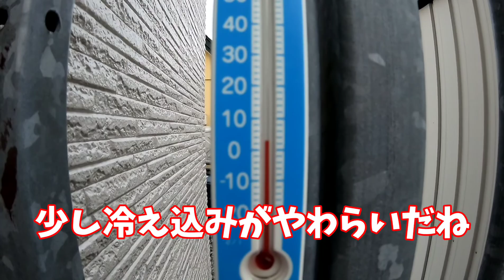きれいな朝日が見たくて🌅朝散歩は港⚓まで〜🤩👍🏻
今朝のヴェル&ヴィオ🐶🐶🐾
少し冷え込みがやわらいだ朝☀
雲多めだったけど朝日が見たくて港の方へ💨
途中、牛さんにご挨拶して港へ行くときれいな朝日を見ることができました‼️🤩👍🏻